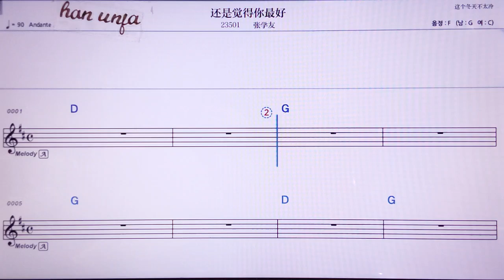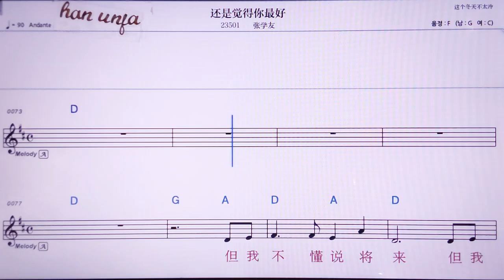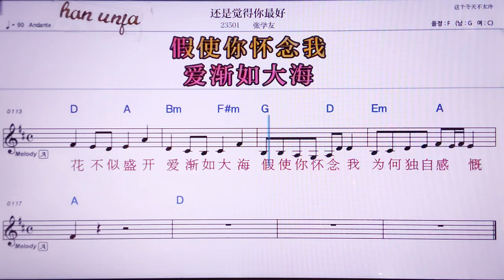💖하이쓰쥐에더니쭈이하오/짱쉬에여우 👍MR,노래방, 악보, 코드,Karaoke With Sheet Music